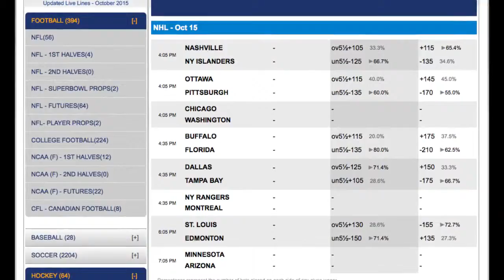San Jose Sharks Odds | 2016 NHL Team Preview and Betting Picks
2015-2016 Stanley Cup Odds: 35-1

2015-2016 San Jose Sharks Betting

"There's a tradition here of winning and challenging to go deep into the playoffs. That's my expectation. I think that's Doug's expectation. I don't think anyone is looking for anything less than that here."

The Sharks will have a new top goaltender this season as former Kings backup Martin Jones replaces Antti Niemi who went to Dallas. Jones was 16-11-2 with a 1.99 goals-against average and .923 save percentage with the Kings.  "Martin was at the top of our list of players that we had targeted," Wilson said. "We're extremely excited to have him on board."  The Sharks have their same core of players including forwards Joe Thornton, Joe Pavelski, Patrick Marleau and Logan Couture but they did add Joel Ward and defenseman Paul Martin.  "Joel is an identity player in that he plays exactly the way I want our team to play," DeBoer said. "He's big, strong, fast and hard to play against. That's exactly what we are looking for."

The Sharks were very disappointing last season, especially at home as they finished with a losing record.  The Sharks should bounce back at home as they are normally very tough to play in San Jose.  They may not be as good on the road though as they finished with a winning road mark a year ago, also unusual for this team.  The Sharks were a tough team to predict on totals last year as they were right about 50-50 between overs and unders.  They may be more of a team to bet under the total this season under DeBoer.

San Jose Sharks Picks

The Sharks should bounce back to some extent in 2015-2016 but they still may be a team to go against.  San Jose still has the same core of players that failed last season and they no longer have a goaltender they can trust as Jones is unproven.  The team may be a team to bet under the total this season as DeBoer might have this team playing a much more defensive style of hockey.